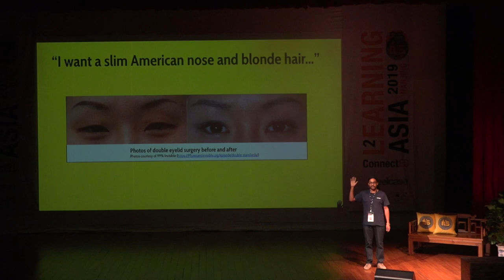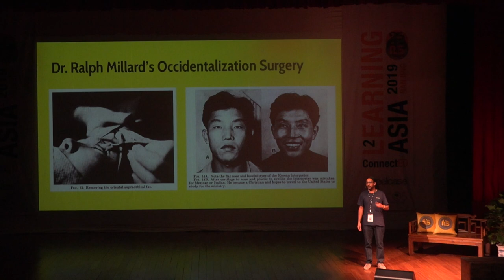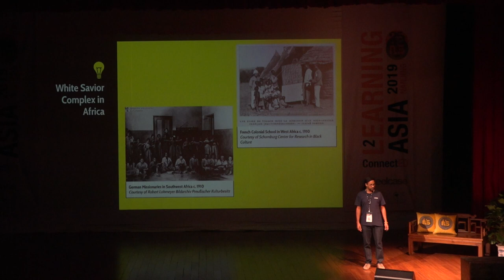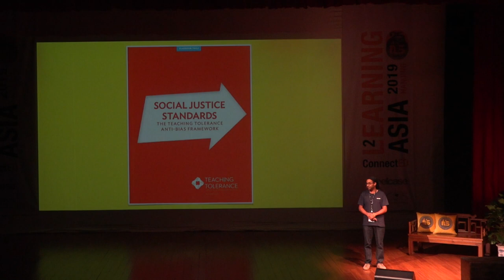L2 Darnell Fine